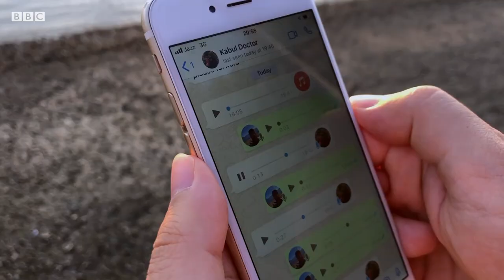Коронавирус: Ўзбекистон қўшниси Афғонистон ҳам уруш ва ҳам вирус балоси гирдобида қолди - BBC News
Коронавирус: Ўзбекистон қўшниси Афғонистон ҳам уруш ва ҳам вирус балоси гирдобида қолди

Афғонистонда шифокорлар коронавирус туфайли соғлиқни сақлаш тизими улкан муаммога дуч келганини айтишмоқда. Расман касалланган сони 30 минг, қурбонлар сони мингдан оз, аммо тест қилиш имкониятлари ўта ожиз мамлакатда коронавирус шиддат билан тарқаётгани айтилади. Би-би-си мухбири Искандар Кермани лавҳаси